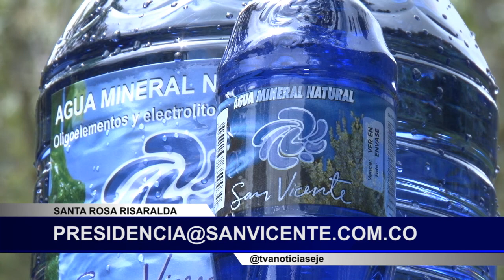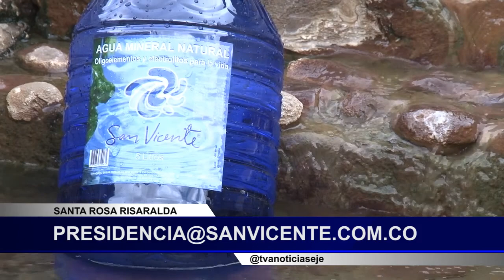Electrolitos para la Vida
Salud y Vida en Risaralda - Reserva Termal San Vicente - Programa Curas Termales - Lisbo Justo Serna - Turismo de Salud y Bienestar